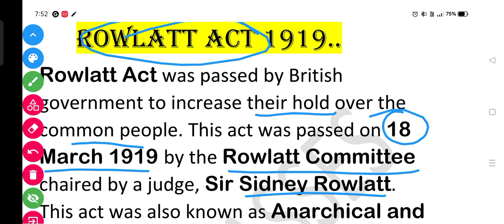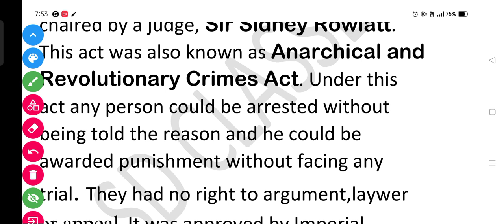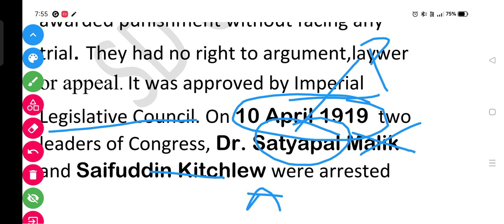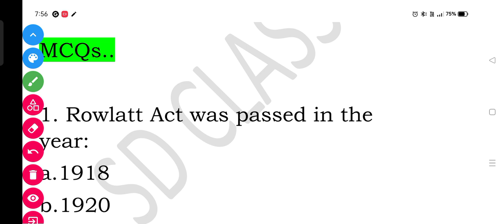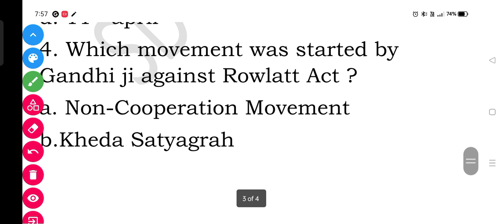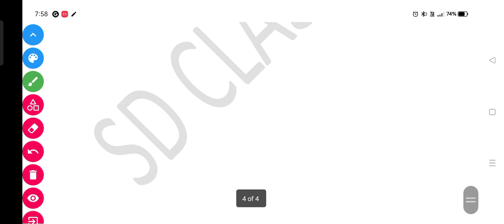ROWLATT ACT (1919) | Fully Explaination about ROWLATT ACT | Modern History